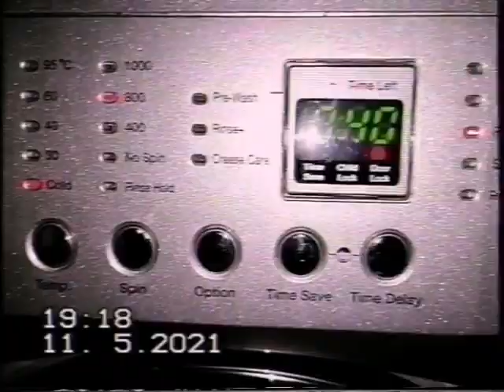DAEWOO washing machine 400 rpm unbalanced spin truevhs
DAEWOO DWD-FT1013 washing machine 400 rpm unbalanced spin truevhs